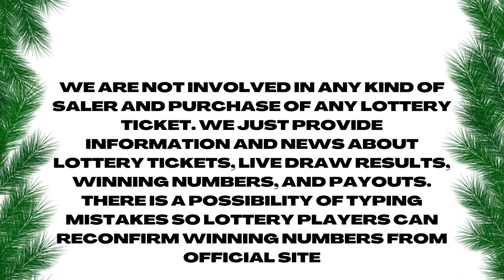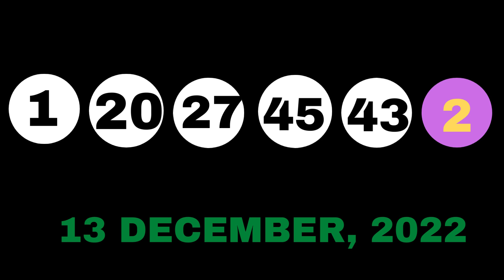New Jersey Evening Lottery Drawing Results - Pick 3 - Pick 4 - Cash 5 - Mega Millions - Powerball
Today December 13, 2022, Find here uploaded New Jersey Lottery Results, Top payouts, and winning numbers for today and past 30 days in this video. These New Jersey Lotteries are drawn at day, midday and evening timings.

Find in this post Pick 3 Midday, Pick 3 Evening, Pick 4 Midday, Pick 4 Evening, Pick 6, Jersey Cash 5, Powerball, Mega Millions and Cash4Life live drawing lottery results, jackpot prizes and winning numbers for today December 13, 2022, past 30 days.

1. NJ Pick 3 Midday Winning Numbers
2. NJ Pick 3 Evening Winning Numbers
3. NJ Pick 4 Midday Winning Numbers
4. NJ Pick 4 Evening Winning Numbers
5. NJ Pick 6 Winning Numbers
6. NJ Jersey Cash 5 Winning Numbers
7. NJ Powerball Winning Numbers
8. NJ Mega Millions Winning Numbers
9. NJ Cash4Life Winning Numbers